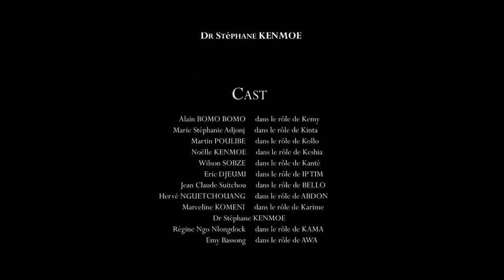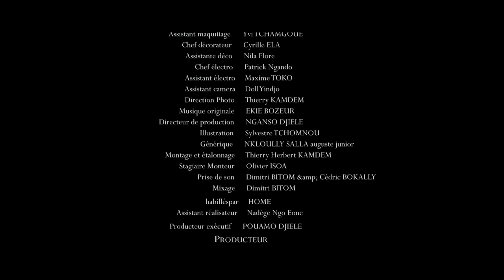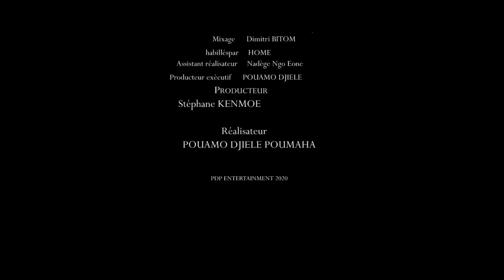Science dans la cité ( série africaine ) épisode 11 : Une nouvelle vie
Réalisé par Pouamo DJIELE